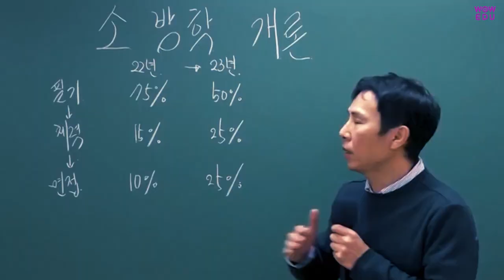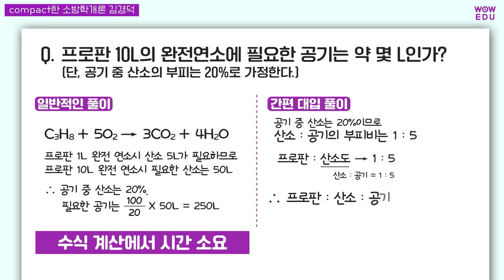[소방공무원] 화학식, 계산문제의 복잡한 공식도 간단한 원리로 쉽고 빠르게 풀 수 있는 김경덕 교수님의 소방학개론 강의 | 소방직 공무원 합격 패스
시간이 많이 걸리고 난이도가 다소 높은 화학식 문제는
빠르고 정확하게 풀 수 있어야 합니다.
기본식만 정확하게 이해하고 암기하면
간단한 원리로 복잡한 식을 쉽게 해결할 수 있습니다.

암기는 간단하게! 계산은 명료하게!
cmpact한 소방학개론
저 김경덕과 함께하세요!

⛑️ 와우에듀 소방공무원 합격패스 바로가기